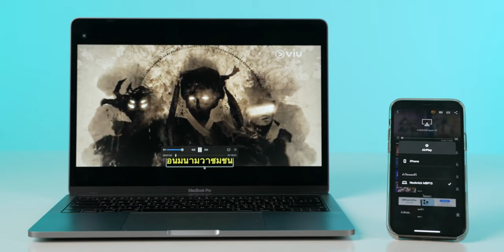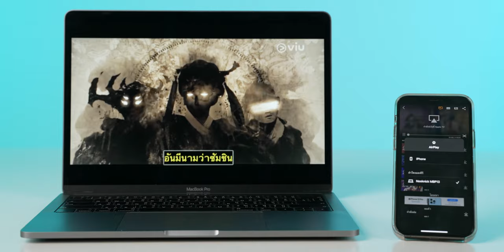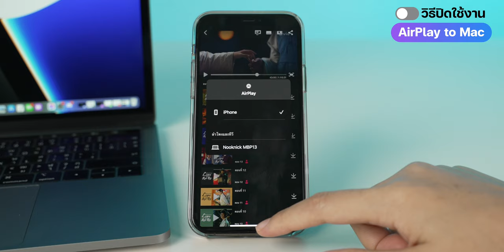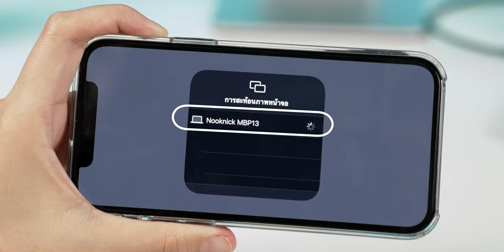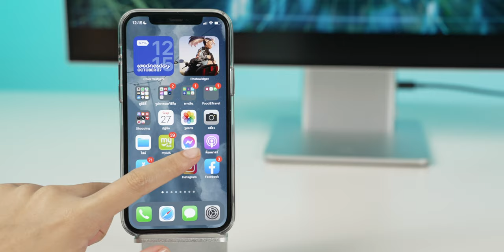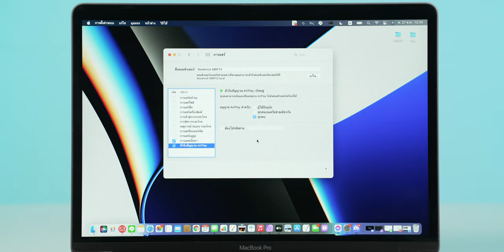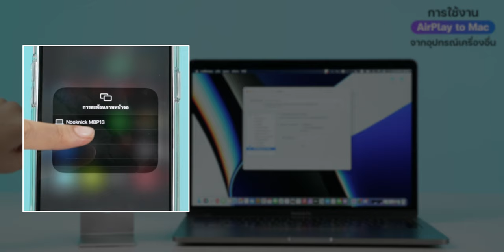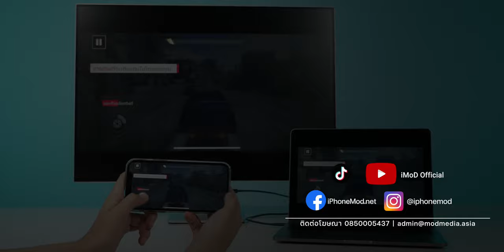AirPlay to Mac แชร์หน้าจอ วิดีโอ เสียง จาก iPhone มาเล่นที่เครื่อง Mac ได้แล้ว! (macOS Monterey)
Apple ปล่อยอัปเดต macOS Monterey ให้อัปเดตแล้ว มาพร้อมฟีเจอร์ "Air Play to Mac" ที่ให้เราสามารถแชร์หน้าจอ วิดีโอ เสียง จาก iPhone, iPad รวมถึง Mac ไปแสดงที่เครื่อง Mac ได้แล้ว

ช่วยให้ประสบการณ์การดูภาพยนตร์ เล่นเกม รับชมมีเดียต่าง ๆ ดีขึ้น และถ้าหาก Mac ของเราเชื่อมต่ออุปกรณ์เสริมอย่างเช่นจอภาพขนาดใหญ่ ลำโพงคุณภาพดี รับรองว่าได้ประสบการณ์ดี ๆ แน่นอน

Air Play to Mac มีประโยชน์อย่างไร ใช้งานยังไง ดูข้อมูลกันได้เลย

00:00 - Intro
00:22 - ทำความรู้จักฟีเจอร์ AirPlay to Mac
01:00 - ติดตั้ง macOS Monterey ก่อนใช้งาน
01:11 - เปิด Wi-Fi และ Bluetooth ก่อนใช้งาน
01:20 - AirPlay to Mac สำหรับการรับชมภาพยนตร์
01:43 - วิธีเปิดใช้งาน AirPlay to Mac
02:10 - วิธีปิดใช้งาน AirPlay to Mac
02:21 - AirPlay to Mac สำหรับการฟังเพลง
03:12 - AirPlay to Mac สำหรับการเล่นเกม
03:55 - การรับชมมีเดียพร้อมกับใช้งานแอปอื่น
04:38 - การใช้งาน AirPlay to Mac ร่วมกับอุปกรณ์ภายนอก
04:52 - การรับชมเนื้อหาร่วมกันด้วย AirPlay to Mac
04:59 - วิธีตั้งค่าให้ iPhone อื่น AirPlay to Mac มาที่ MacBook ของเรา
05:53 - ตัวอย่างการใช้งาน AirPlay to Mac จากอุปกรณ์เครื่องอื่น
06:34 - แนะนำเพิ่มเติมเกี่ยวกับ AirPlay to Mac
07:04 - อุปกรณ์ไหนบ้างที่รองรับ AirPlay to Mac
07:23 - สรุป